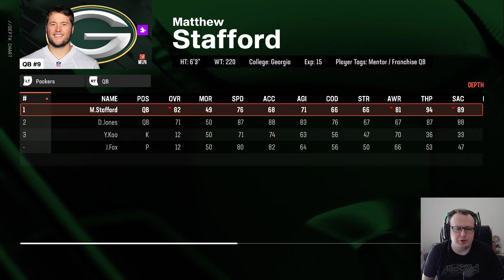Green Bay Packers @ Philidelphia Eagles, But It's A Fantasy Draft | Week 1 | Madden NFL 25 Gameplay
A new season and a new format for Random Rosters! It's Madden NFL 25 and I'm playing the game!

The Green Bay Packers take on the Philidelphia Eagles in Week 1 of the Regular Season. Live From Philadelphia, Pennsylvania.

This is Random Rosters, Episode #124